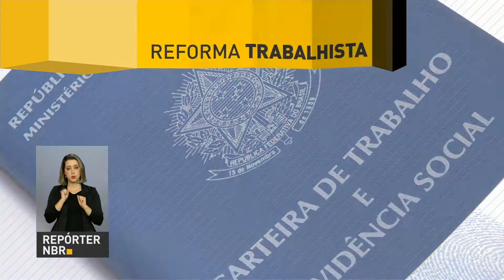Comissão na Câmara dos Deputados analisa relatório sobre reforma trabalhista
REPÓRTER NBR - 12.04.17: Foi lido nesta quarta-feira (12) o relatório do responsável pela comissão especial que analisa a reforma trabalhista na Câmara dos Deputados. Mais de 700 pessoas foram ouvidas em 16 audiências públicas sobre o assunto, que reuniram especialistas e representantes do setor. No total, os parlamentares apresentaram 842 emendas que seguem para discussão.